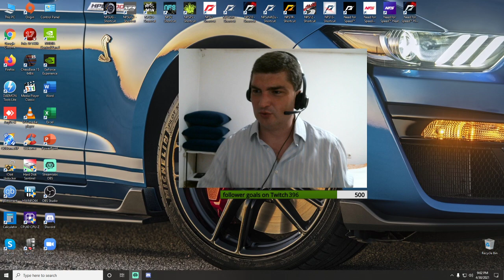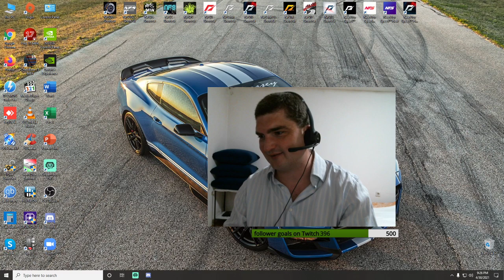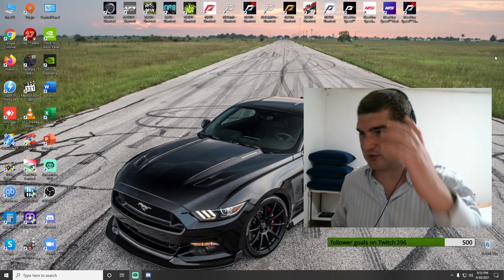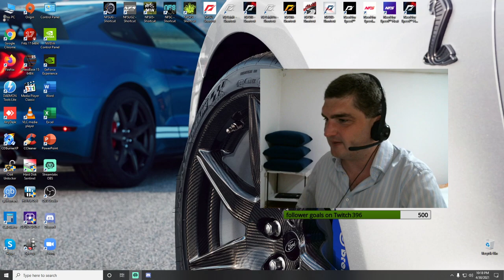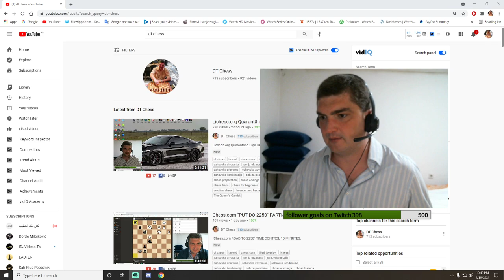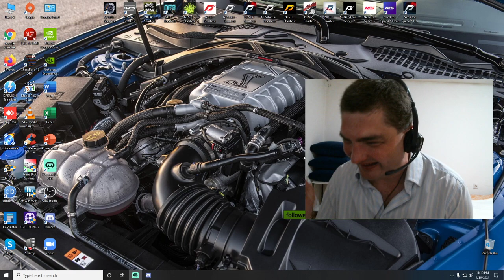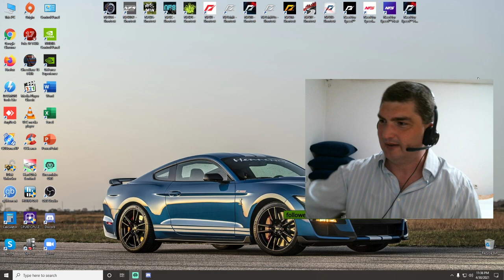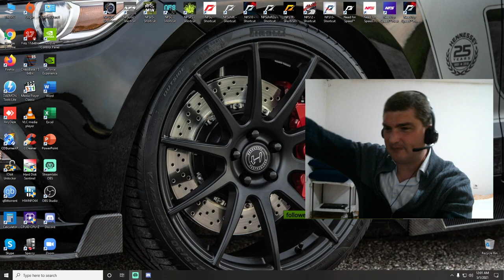pricamo druzimo se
we talk, we hang out